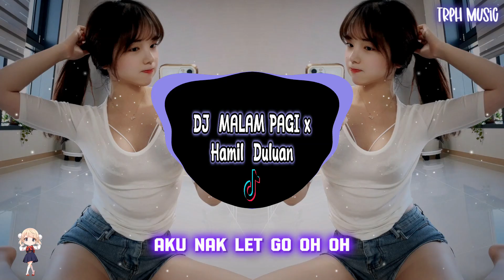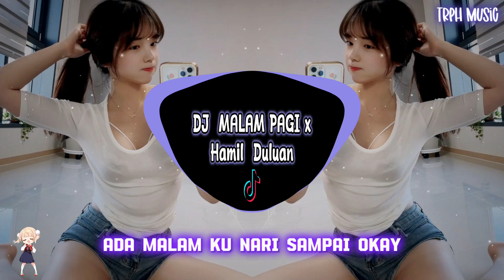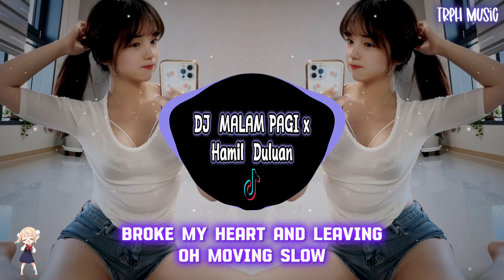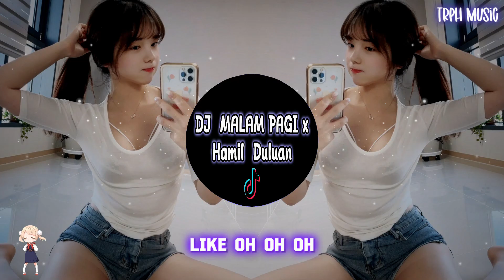DJ MALAM PAGI x Hamil Duluan VIRAL TIKTOK 2023 [Lirik]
Song By DJ Buncit

Lirik:

Lari
Baran dalam diri tak puas hati
Hilang apa yang ku selalu impi
Bukak mata still gelap belum pagi
Belum pagi
Malam
Masih muda
Asal kau duduk macam tak buat apa
Bazir masa nak fikir tentang cinta
Yea aku sakit
Aku healing sampai pagi tak balik
Oh no
Tak boleh
Hati ku dah parah kau tak boleh nak tarik
Aku nak rasa
Vibe sampai gila
Ada malam ku sedih
Ada malam ku nari sampai okay
Like oh oh oh
Tak boleh control oh oh oh
Aku nak let go oh oh
Hilang
Kadang ku tak tenang ku hanya diam
Aku sayang tapi kau yang tak faham
Apa aku pendam
Rasa sakit dalam
Dah lama aku simpan
So sekarang kau nak hay
Datang balik with no shy
Sorry baby malam ni aku busy gettin so fly
Vibe aku memang gila
Party macam 4th July
Hati aku tak rasa
We gon crash or we gon die
Alright
Malam
Masih muda
Yea aku sakit
Oh no
Tak boleh
Aku nak rasa
Vibe sampai gila
Yea
You got me speedin
On the low
Got me really bleeding
On the floor
Broke my heart and leaving
Oh moving slow
Selamat datang
Ke deathrow
Aku tarik
Jangan nak patah balik
Aku dah tak boleh nak sambung selit
Kalau toxic tu
Suka belit
Duduk bawah lampu mata ku kelip
Tonight is my night
Yea I'm gettin loose
She wanted to drink so i gave her my juice
Aku still stuck but aku kena move
Takyah nak close friend kau boleh remove
Malam
Masih muda
Yea aku sakit
Oh no
Tak boleh
Aku nak rasa
Vibe sampai gila

Image: loveyu_ju